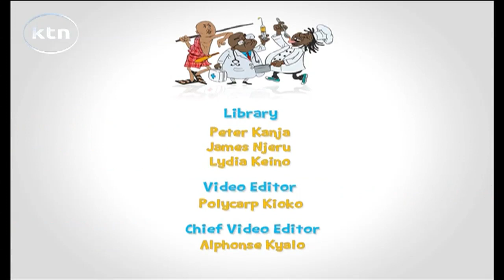Daktari Episode 15